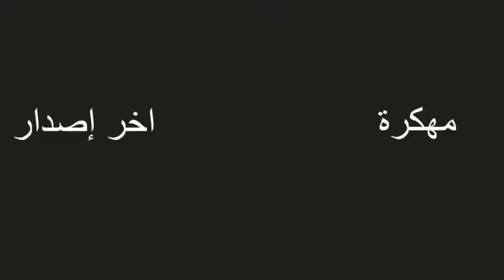تحميل لعبة Helix Ball مهكرة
هاذا هو أفضل موقع لختصار الروابط يدفع 11 دولار أمريكي لكل 1000 ضهور لدول العربية رابط الموقع لتسجيل هنا